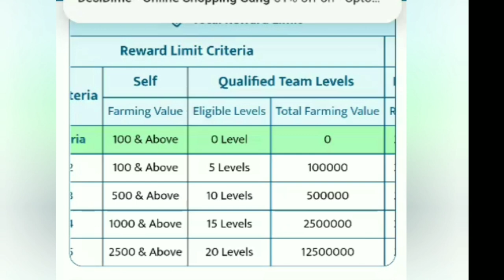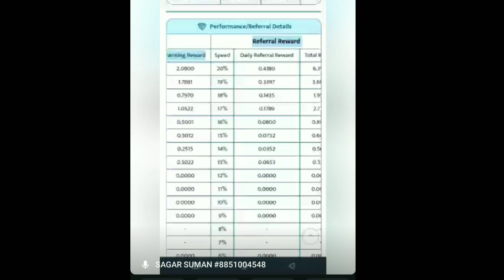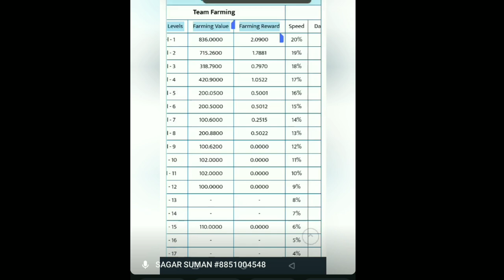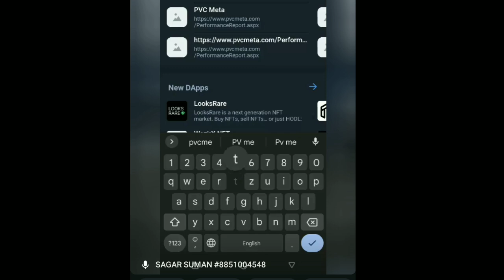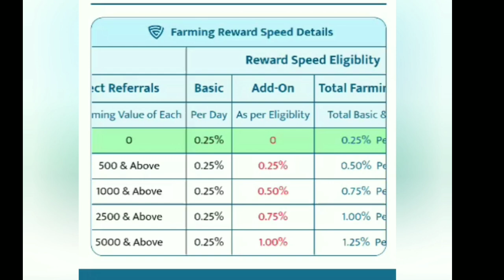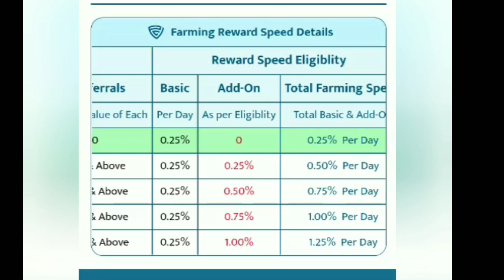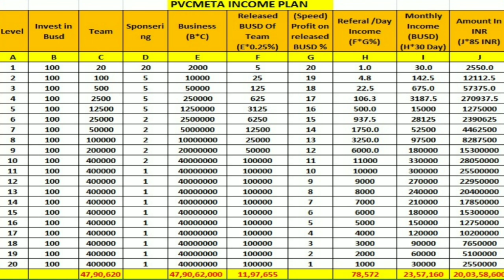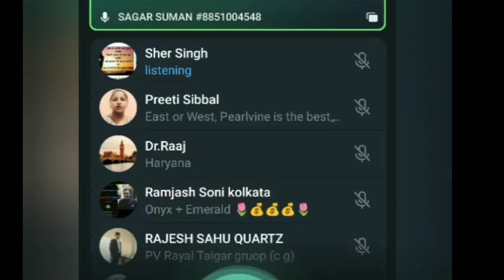Pvc meta income Plan भाग - 2